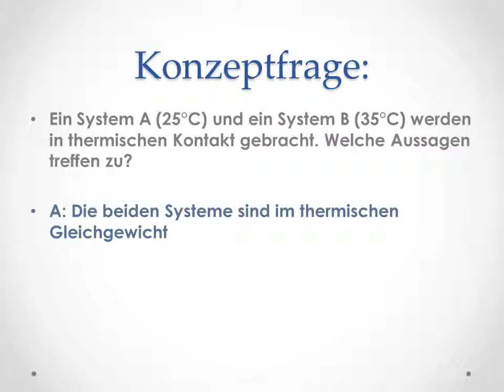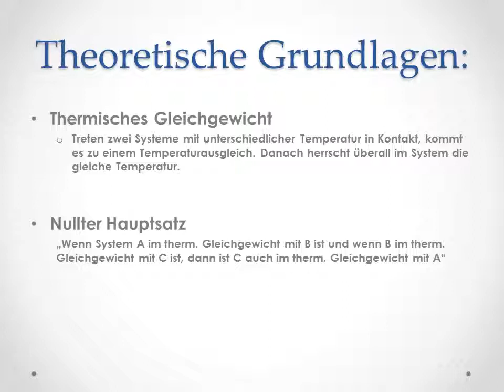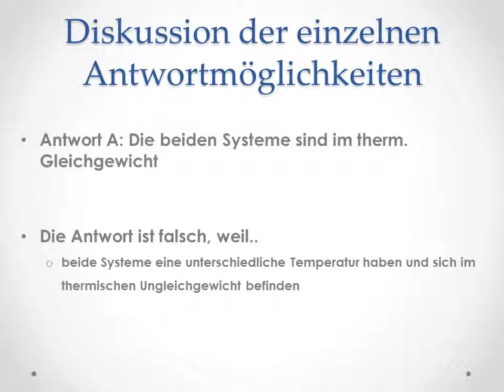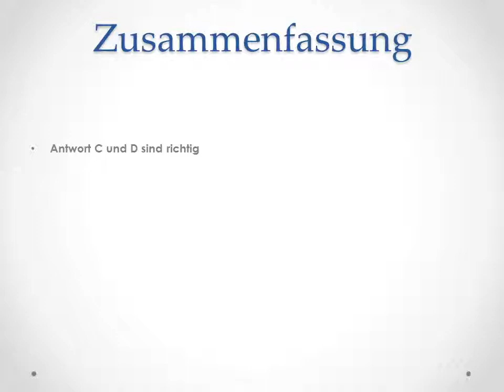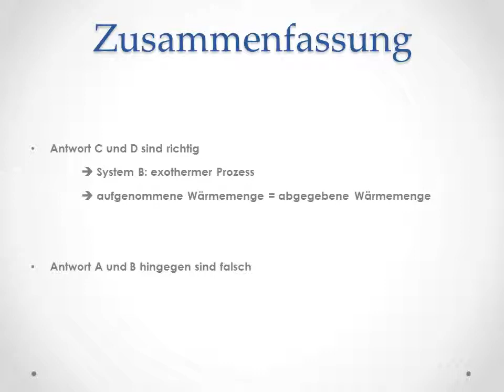KT05 System A (25°C) und System B (35°C) werden in thermischen Kontakt gebracht (Kalorimetrie)